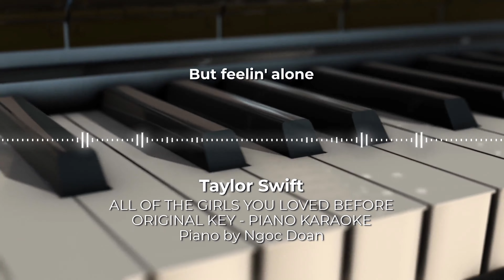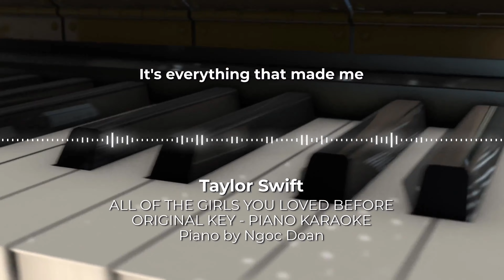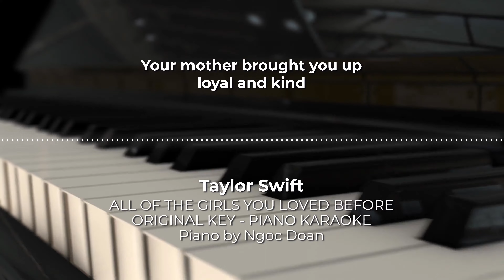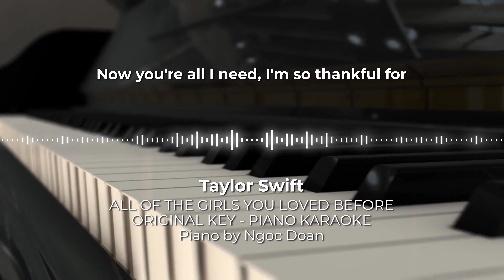All Of The Girls You Loved Before - Taylor Swift - Piano Karaoke Instrumental Cover with Lyrics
🎶 Music produced by Ngoc Doan